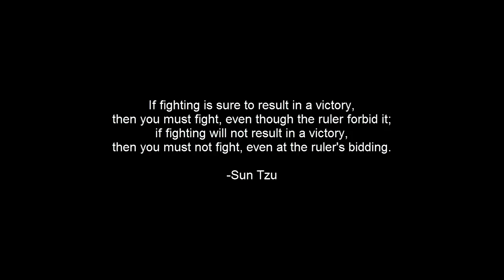AoE 3: Match 64- Portuguese (3v3)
Welcome back Ladies and Gentleman! In today's match, we use cards perfectly!

AoE 3: Match 64- Portuguese (3v3) was created under Microsoft's "Game Content Usage Rules" using assets from Age of Empires 3, and it is not endorsed by or affiliated with Microsoft.